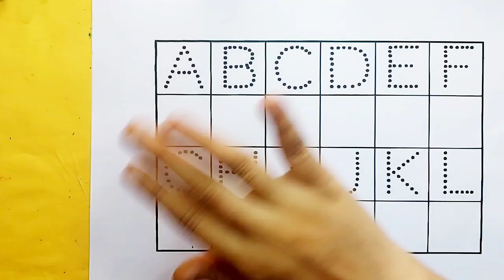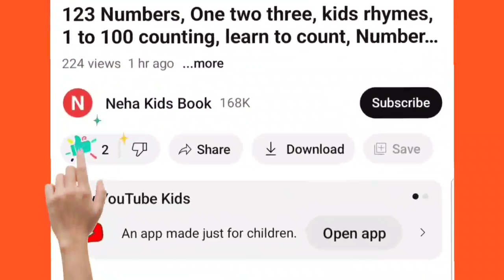123 Numbers, 123, One two three, 1 to 100 counting, learn to count, ABCD, ABC, alphabet a to z - 5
123 Numbers, 123, One two three, 1 to 100 counting, learn to count, ABCD, ABC, alphabet a to z - 5